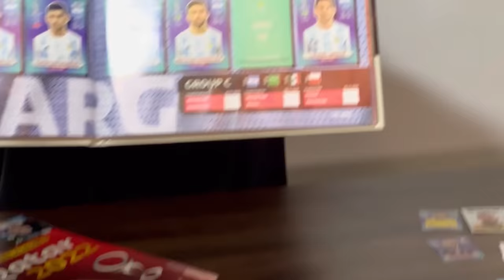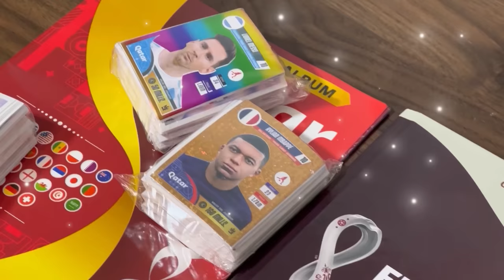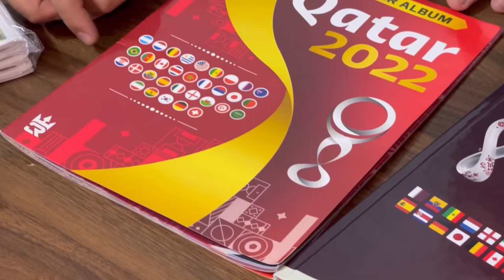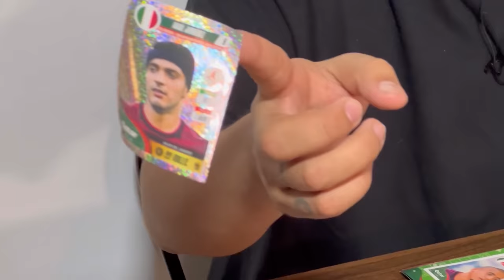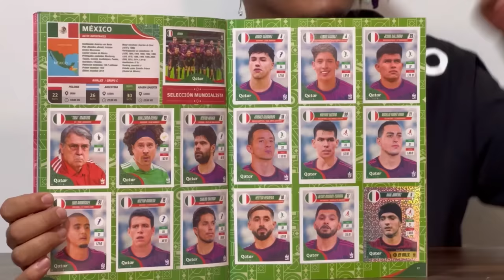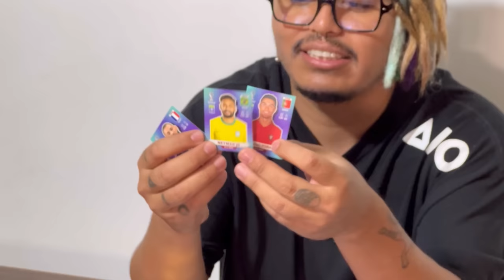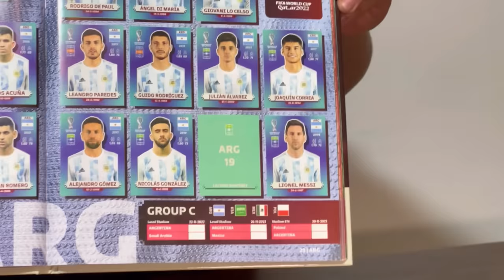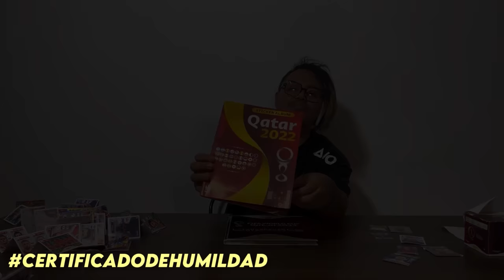ÁLBUM PANINI VS ÁLBUM 3 REYES - ORIGINAL VS CLON - Lalo Elizarrarás